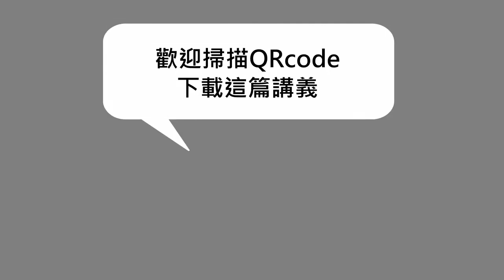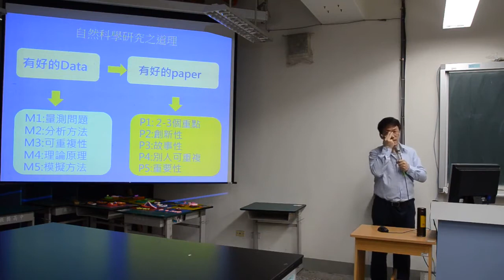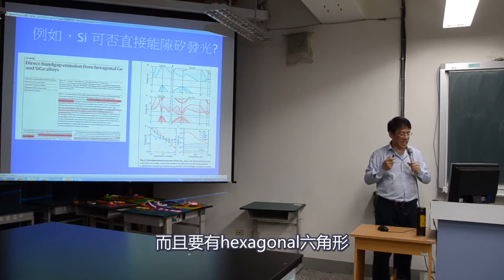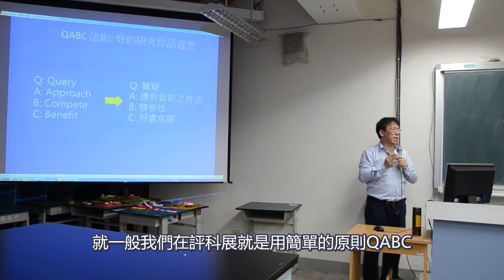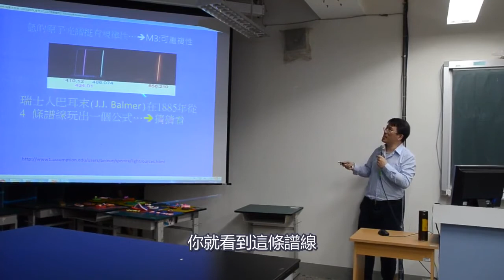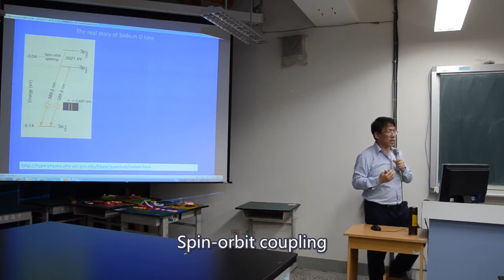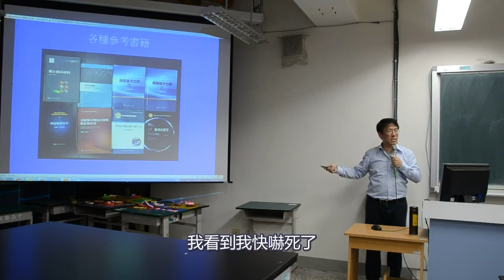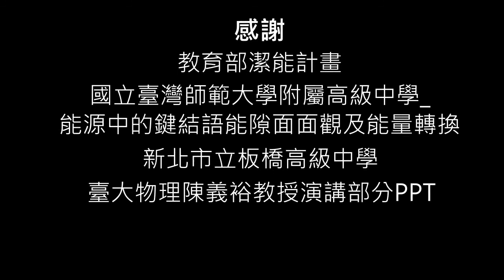科展題目訂定與尋找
20200519板橋高中自然科主席黃敏彥老師邀請師大附中李柏翰老師演講錄影，分享給大家如何做科展，以及1902年Nobel獎的故事，資料庫的經驗傳承，希望大家喜歡，這個影片由「教育部潔能計畫，師大附中-能源中的鍵結與能隙面面觀及能量轉換」所支持。